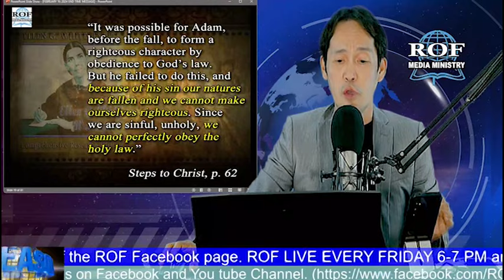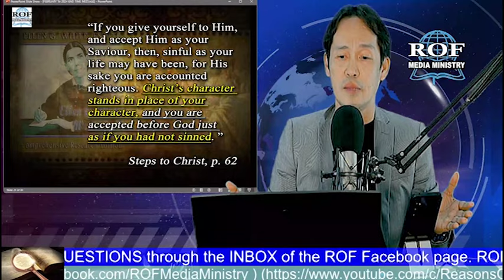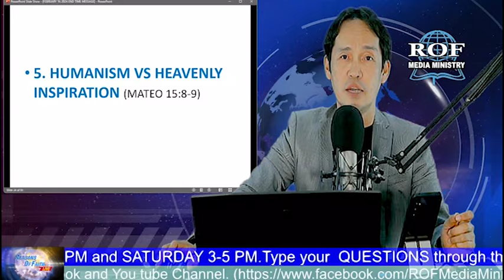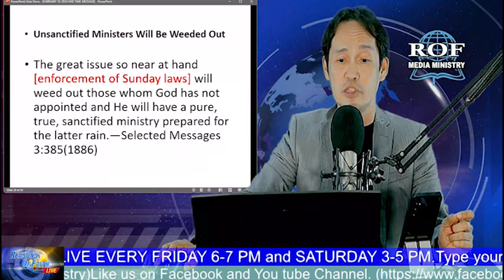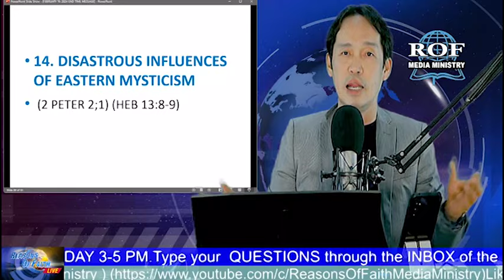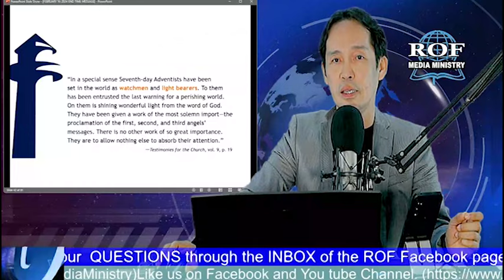END TIME MESSAGE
Discover the unchangeable gospel message until Jesus comes. even some of professed people of God will shun this message, it will continue to progress unto the end.